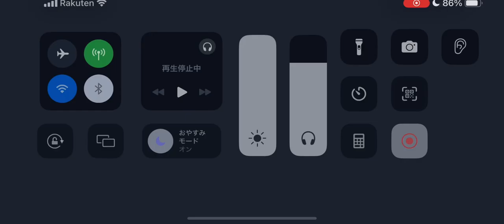第五人格 協力狩り ボンボン 血の女王戦 永眠町【曲芸師 Noir chloe】2024年9月6日